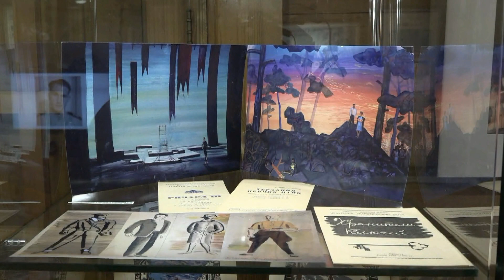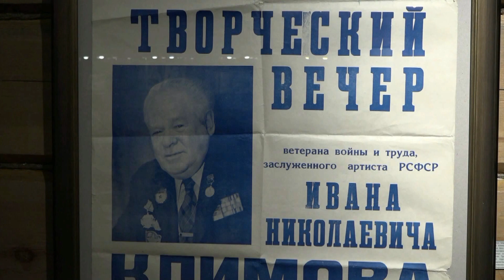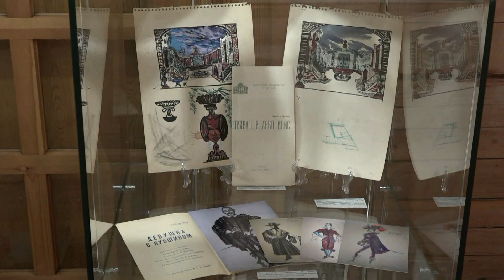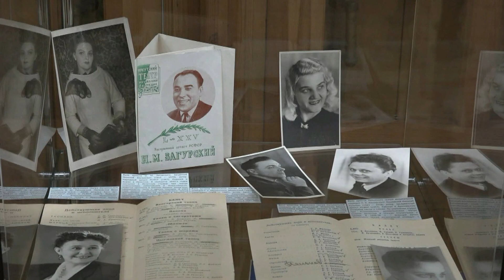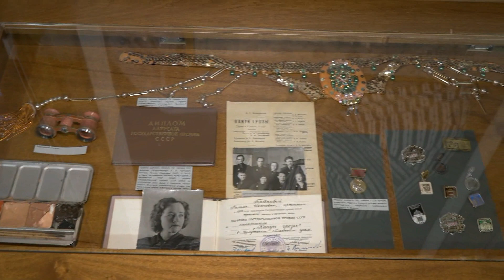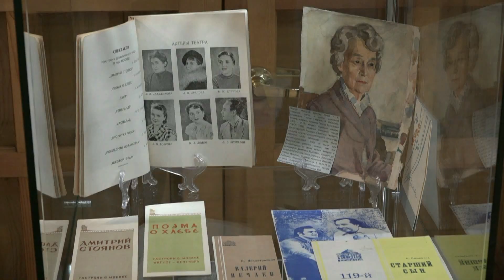Выставка «Иркутск театральный. Годы и Люди. Век ХХ»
16 марта 2023 года в Иркутске в Усадьбе В.П. Сукачева (ул. Декабрьских Событий, 112) в преддверии Международного дня театра открылась выставка «Иркутск театральный. Годы и Люди. Век ХХ». В экспозиции — редкие афиши и программы спектаклей иркутских театров 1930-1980-х гг., эскизы декораций и костюмов, фотографии, документы, личные вещи, а также портреты мастеров иркутской сцены.
Сегодня, как и 170 лет назад, Иркутск является одним из центров театральной культуры России. Иркутский театр известен не только прекрасными постановками лучших образцов русской и зарубежной классики, а также современной драматургии, но и великолепными актерскими работами, многие из которых стали яркими событиями в культурной жизни города, области, страны.
Выставка знакомит с известными артистами, режиссерами, художниками, внесшими достойный вклад в театральную летопись Иркутска и России, подарившими частичку своего уникального таланта зрителям и сцене. Среди них, служившие на иркутской сцене в разные годы народные артисты СССР Леонид Гайдай, Сергей Тихонов, Михаил Куликовский и Леонид Броневой, народные артисты Борис Ситко, Григорий Гросс, Наталья Терентьева, Юрий Аверин, Николай Теньгаев, Михаил Светин, Аркадий Тишин, Виктор Егунов, Виталий Венгер и многие другие. Куратор выставки — член Союза театральных деятелей РФ, историк театра Юрий Майорников.